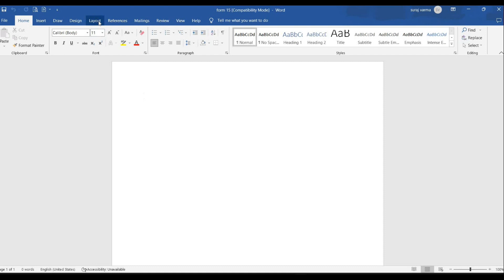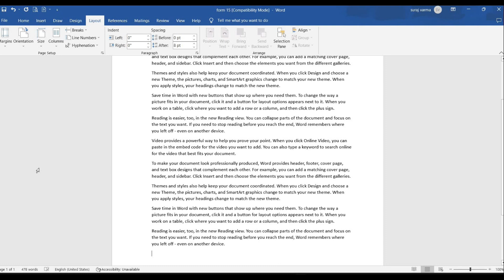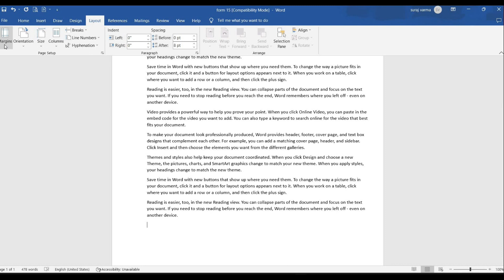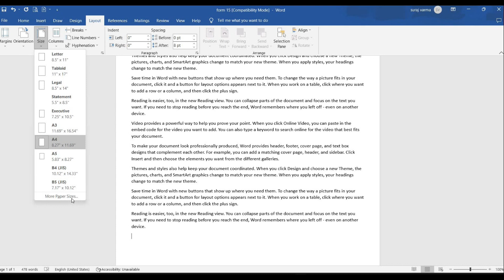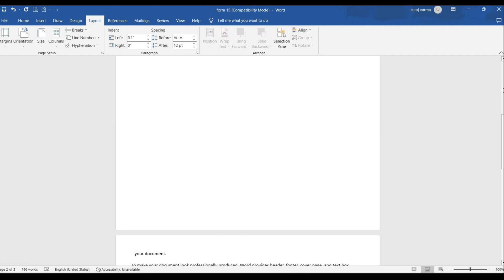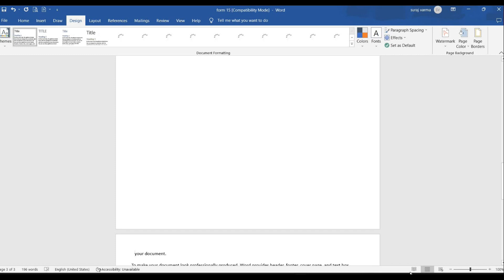MS.WORD INTRODUCTION TO LAYOUT